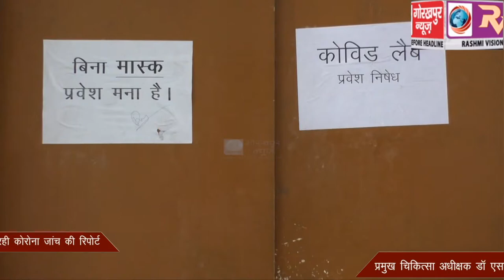जिला अस्पताल में ट्रूनेट मशीन से 5 जून से ही शुरू हुई जांच, चन्द घंटे में मिल रही कोरोना जांच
जिला अस्पताल में ट्रूनेट मशीन से 5 जून से ही शुरू हुई जांच, चन्द घंटे में मिल रही कोरोना जांच की रिपोर्ट, प्रमुख चिकित्सा अधीक्षक डॉ एसके श्रीवास्तव ने कहा, अभी तक हमारे जिला अस्पताल में की जा चुकी है 30 जांचें